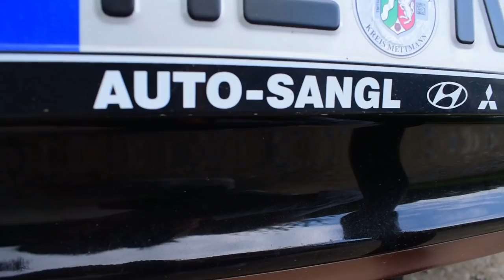Ioniq Facelift gut für Langstrecken? / Aussehen / Software / Meine Meinung | von Knut Kornatz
Hier mache ich mir Gedanken um den neuen Hyundai Ioniq electric und dessen Reichweite bzw. Schnelladefähigkeit auf Langstrecke. Dem schlechten Gerede über den FL möchte ich was entgegensetzen und zur Diskussion anregen.